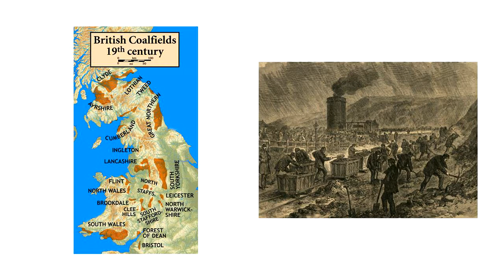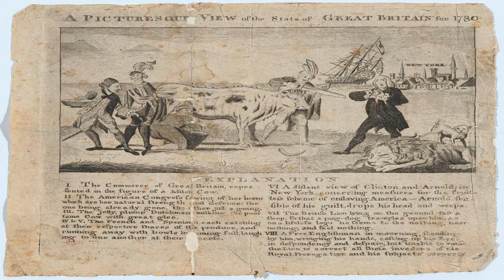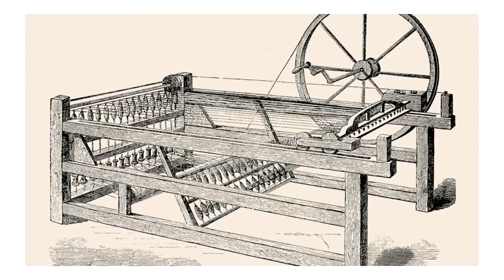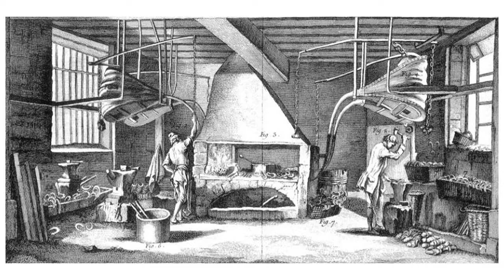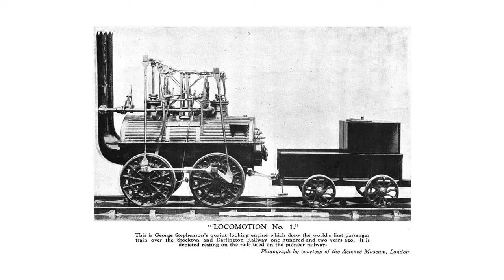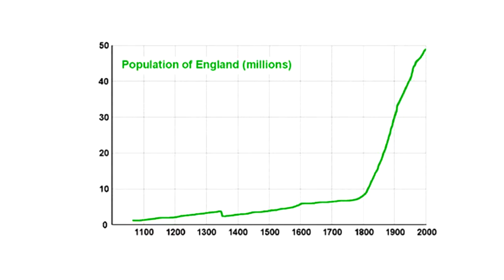Microlecture 19 The Industrial Revolution in England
How England became the world's first industrial powerhouse.